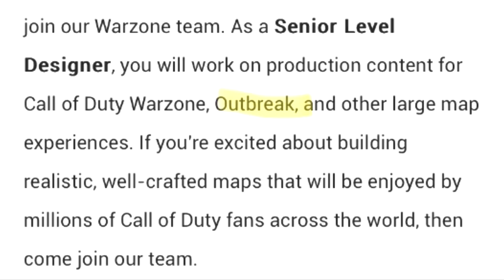New Zombies Mode LEAKED in Call of Duty (COD NEWS UPDATE)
Gaz x

- Extra Tags -